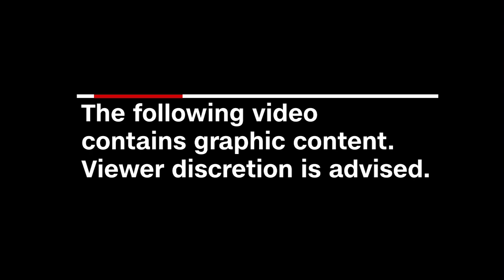[WATCH] A disturbing trend of vehicles used as weapons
There has been a disturbing trend of vehicles being driven into crowded areas where some of the incidents end up in massacre.